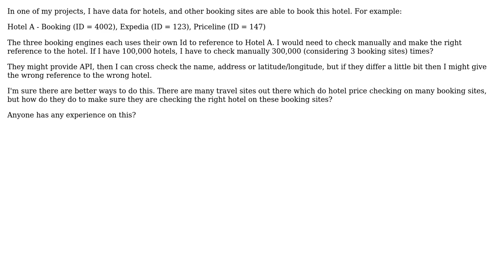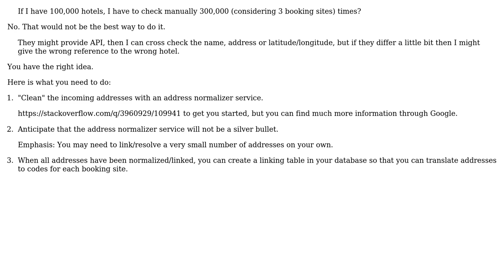Consolidating hotels data from various booking sites with different IDs or reference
Software Engineering: Consolidating hotels data from various booking sites with different IDs or reference

With thanks & praise to God, and with thanks to the many people who have made this project possible! | Content (except music & images) licensed under CC BY-SA | Music | Images & others | With thanks to user Victor user Jim G. and the Stack Exchange Network Trademarks are property of their respective owners. You are responsible for your own actions.